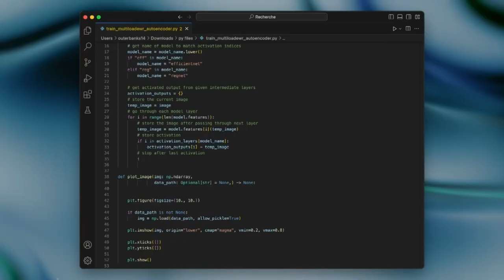CStar (France) - Continuity (December 14, 2023) (Requests #322)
requested by AdrienTheCineGrandFanboy.